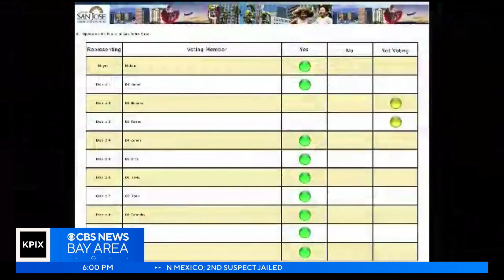San Jose moves to keep a downtown street car-free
The San Jose city council approved a plan to turn San Pedro Square into a pedestrian mall. Len Ramirez reports. (5-28-23)